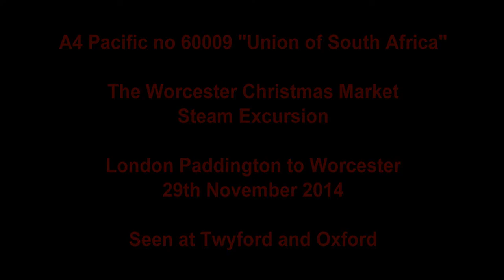Steam Train: 60009 "Union of South Africa", Paddington to Worcester 29 Nov 2014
This video shows the steam excursion "The Worcester Christmas Market" on the morning of 29th November 2014. The train is hauled by ex-LNER Gresley Pacific 4-6-2 no 60009 "Union of South Africa".

The first clip shows the train passing through Twyford Station at 8.20am, and in the second it has just departed from Oxford Station at 10.25am